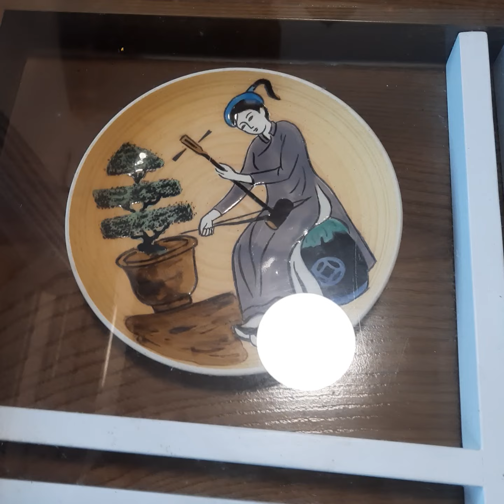Không gian phòng khách với ấm trà và gốm sứ Bát Tràng 🌷amtra